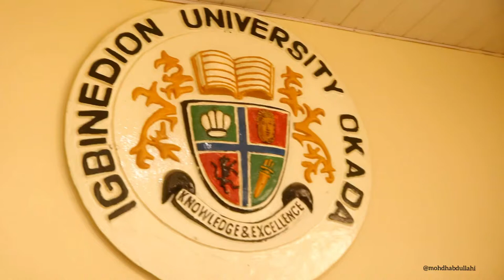Barr. Mohammed H Abdullahi (MHA) visit to Igbinedion University Okada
The Hon Minister of State for Science, Technology and Innovation Barr. Mohammed H Abdullahi  attended  THE 2ND EMINENT PERSONS LECTURE SERIES of Igbinedion University where he delivers  a lecture on “HOW GOVERNMENT-INDUSTRY-ACADEMIA (GIA) LINKAGES DRIVES ECONOMIC DEVELOPMENT IN NIGERIA” on the invitation of the Vice Chancellor Prof Lawrence Ikechukwu Ezemonye and the University Council.

The Minister was accompanied by the Director General of Nigerian Natural Medicine Development Agency - Dr Samuel Oghene Etatuvie & Director General of Federal Institute of Industrial Research Oshodi (FIIRO) - Dr Agnes Asagbra and Hon Mohammed Bello Isa, member NSHA.

ABDULLAHI: STI RESEARCH SHOULD FOCUS MORE ON NATIONAL CHALLENGES

The Minister of States for Science, Technology and Innovation, Barr. Mohammed H Abdullahi has said that Nigerian researchers and innovators should focus more of their research efforts on national challenges, such as power generation.

Barrister Abdullahi made this known at a lecture he delivered titled "How Government-Academia-Industry linkages drive economic development in Nigeria".

The lecture was part of an eminent persons lecture series, hosted by Igbinedon University Okada on Monday 13th September in Benin city,  Edo state.

The Minister said that his ministry has made conscious efforts to establish strong interactions between the Industry and researchers through programs like the annual STI EXPO.

He called for the countries education system to focus more on the adequate deployment of knowledge to the nation's socioeconomic benefit.

On development of indigenous technology, he said "Industries are equally invited to create opportunities for R&D in knowledge institutes with the purpose of reducing importation of foreign technologies and support more technology transfers".

He said that the Government-Academia-Industry (GIA) model is the most reliable way to achieve rapid commercialisation of research findings.

He further said the model will drive national socioeconomic development as seen in countries like China, adding that economic diversification will be achieved due to an increased focus on Scientific research and innovation.

He said that more funding for research institutions (Universities, polytechnics etc) will aid the achievement of socioeconomic breakthrough.

He hailed the efforts of the Igbinedon University, Okada in STI development such as the establishment of research centers.

Earlier, The vice chancellor of Igbinedon University, Prof. Lawrence Ikechukwu Ezemonye said that the University has been at the forefront of championing higher education revolution in the country through innovation, entrepreneurship,bespoke research in tandem with its motto: Knowledge and Excellence.

He said the university has also introduced skills set and master classes which are embedded in all its academic programmes to further enhance the skills content of the curriculum,by making it a truly entrepreneurial university.

He appreciated the minister for finding time to deliver his lecture in the university.

MARYAM ZAKARI
PRESS AND PR
FMSTI
13TH SEPTEMBER 2021.
📸Olusegun Shogbola